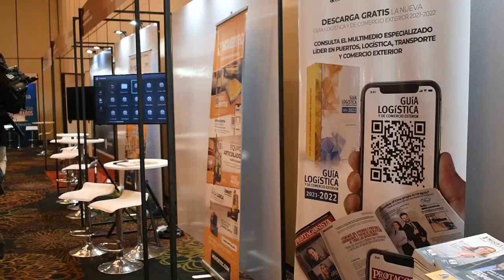FALERO INAUGURO "ENCUENTRO DE PROTAGONISTAS, URUGUAY ORIGEN Y DESTINO DE NUEVOS NEGOCIOS".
El Ministro de Transporte y Obras Públicas, José Luis Falero, realizó la apertura del "Encuentro de Protagonistas, Uruguay Origen y Destino de Nuevos Negocios", junto al Dir. de Todo Logística, Ing. Mario Alonso, contando con la presencia de representantes de varios países.